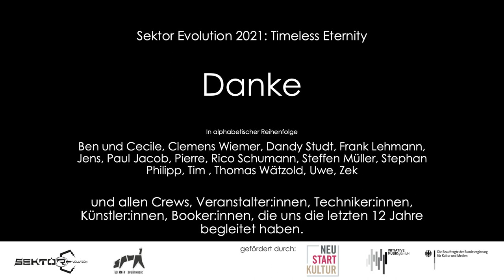Timeless Eternity: Rauze in Konzert w/ Anne Müller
Sektor Evolution: Timeless Eternity

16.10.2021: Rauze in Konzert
w/ Anne Müller

Gefördert durch die Kulturstiftung des Freistaates Sachsen. Diese Maßnahme wird mitfinanziert durch Steuermittel auf der Grundlage des vom Sächsischen Landtag beschlossenen Haushaltes.